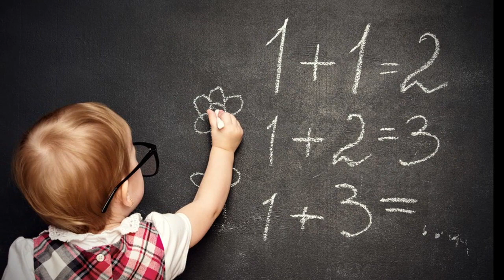Joins Champions Book of World Records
Welcome to Champions Book of World Records!
Officially do something great
Got unique talent? Want to show it to the global audience?
Set world record with us and get noticed globally
We invite nominations from different fields.